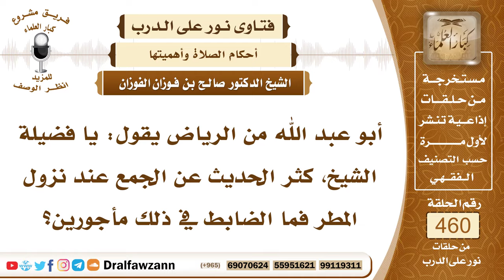6515- ضابط الجمع بين الصلاتين في المطر - الشيخ صالح الفوزان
"6515- أبو عبد الله من الرياض يقول: يا فضيلة الشيخ، كثر الحديث عن الجمع عند نزول المطر فما الضابط في ذلك مأجورين؟
الجواب: الجواب: الضابط الجمع بين المغرب والعشاء لأنه الوقت الذي يحتاج الناس فيه إلى الراحة والبقاء في البيوت ويكون أيضاً فيه ظلام الليل ولا يجوز الجمع إلا إذا كان المطر يبل الثياب.أما المطر الخفيف الذي لا يبل الثياب فهذا لا يجيز الجمع، أو كان بين الناس بين المصلين وبين المسجد وحل في الأرض طين دحض وطين يخوضونه ومياه طين ومياه يخوضونها إلى المسجد فهنا يشرع الجمع.
سبب الجمع هو أحد أمرين: إما المطر الذي يبل الثياب وإما الدحض والطين الذي يخوضه الناس إلى الحضور للمسجد في الليل فيخفف عنهم بالجمع.
وهناك سبب ثالث ذكره الفقهاء هو الريح الباردة الشديدة في الليلة المظلمة هذه يباح الجمع فيها بين العشائين المغرب والعشاءالسائل: طيب، سماحة الشيخ الآن الأرض مسفلتة يا فضيلة الشيخ؟
الشيخ: إذًا ما فيها دحض، إذا توقف المطر فلا يجمع؛ لأن الأرض ليس فيها دحض وليس فيها طين.

السيرة الذاتية:
للاشتراك في قناة الشيخ صالح الفوزان

14_ الشيخ محمد أمين الشنقيطي
يتيوب

15_سماحة المفتي عبد العزيز آل الشيخ
 يوتيوب

رئيس الفريق
لمشروع كبار العلماء